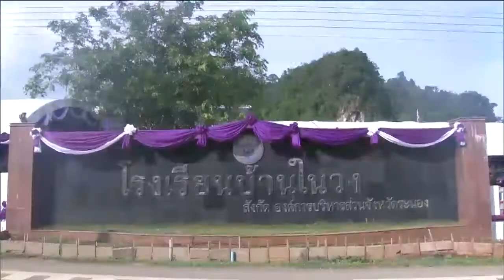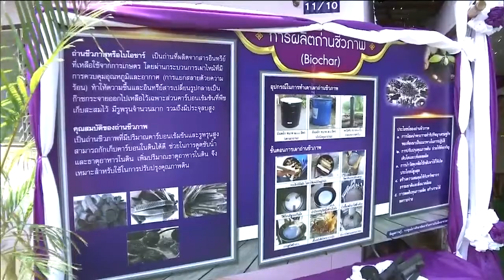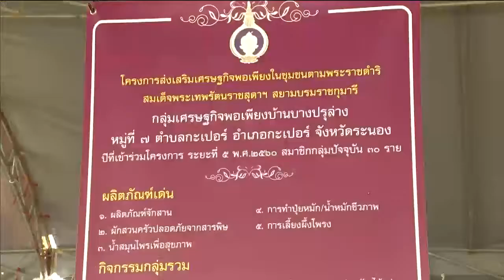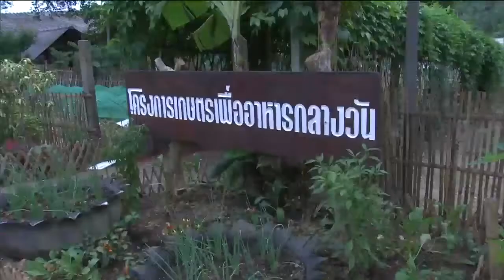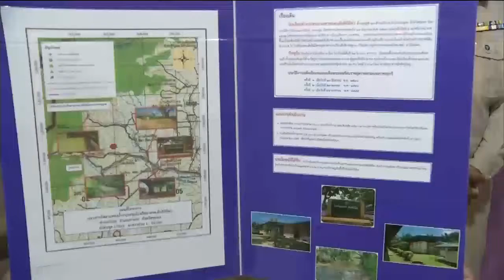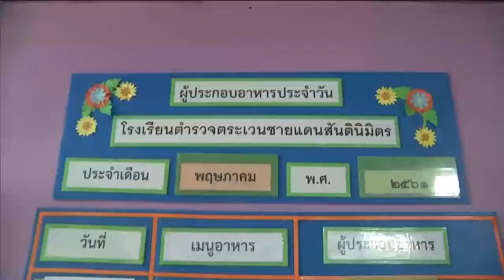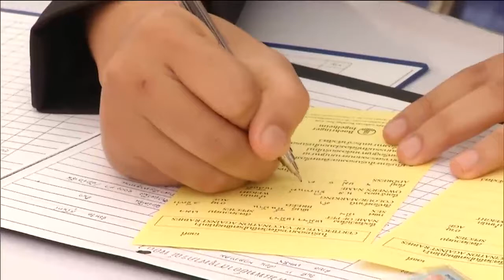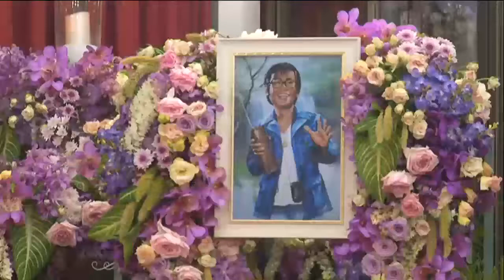ข่าวพระราชสำนัก 17 พ.ค. 61